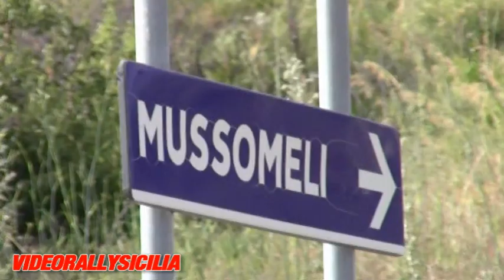RALLY CALTANISSETTA 2023 LO SHOW !!